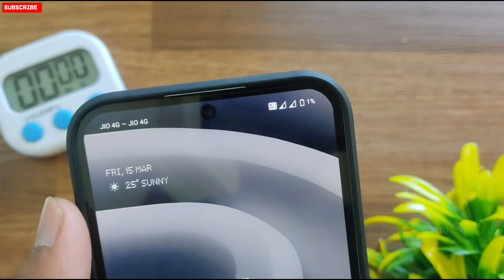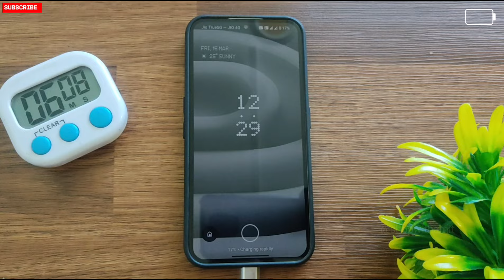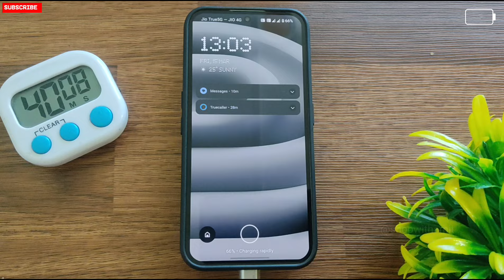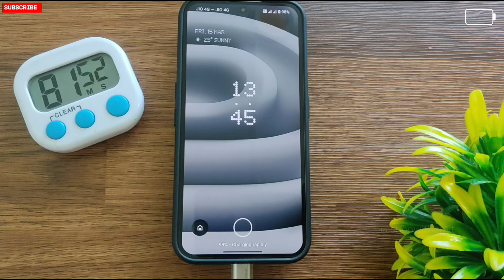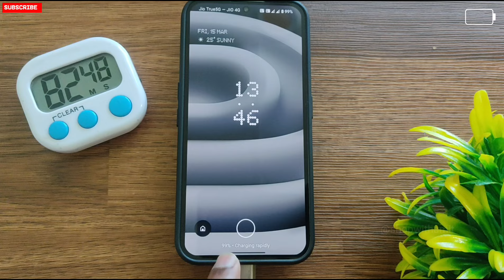Nothing Phone 2a Battery Charging Test | Nothing Power 45W Adaptor Review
Nothing Phone 2a Charging Test
Nothing Phone 2a Battery Test
Nothing 45W Power Adaptor
Nothing Phone 2a Reality